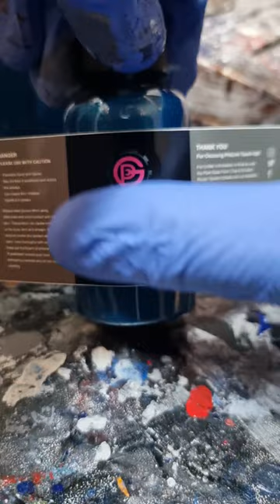Car chips and scratches repair your own vehicle.